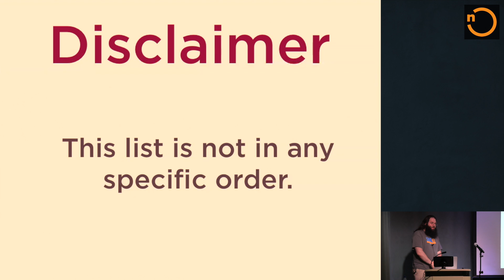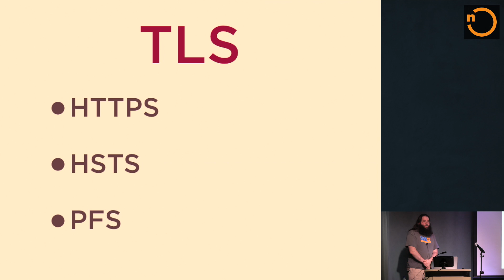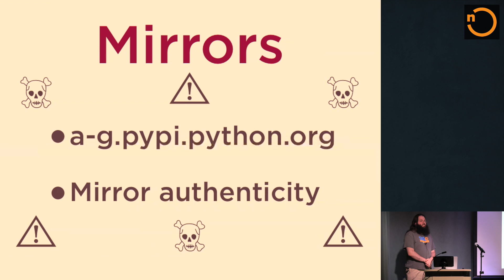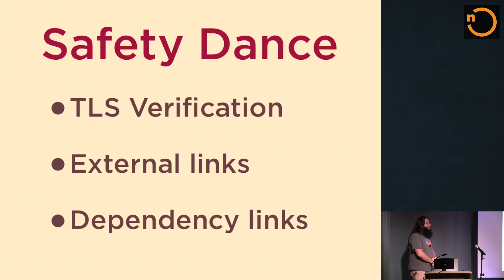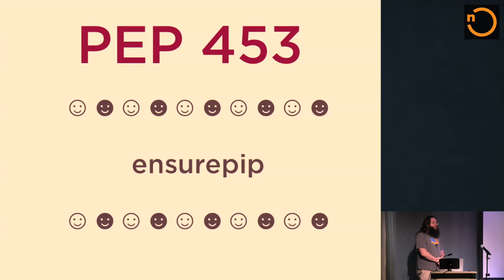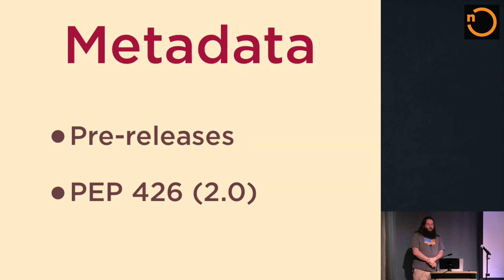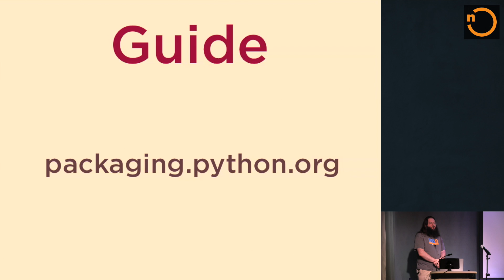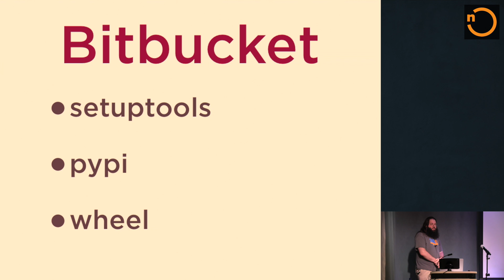Python Packaging: A Zeitgeist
What's new in the Python packaging community? Noah Kantrowitz outlines what's happened, what's going to happen, and how to incorporate the latest techniques into your Python environment.